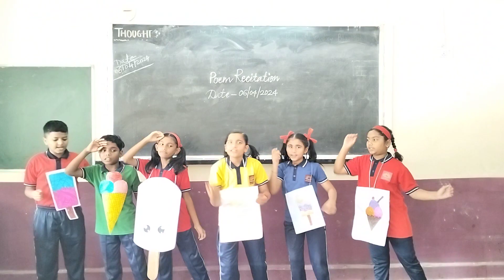Icecream Man | Poem Recitation | Class 5 | English | Group 1 | 2024-25